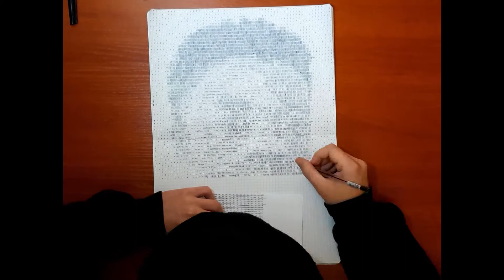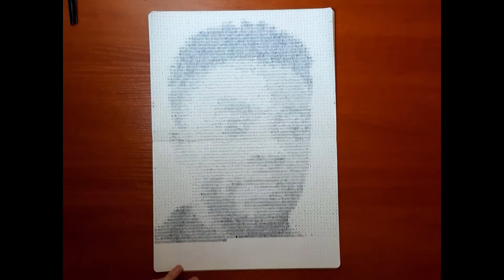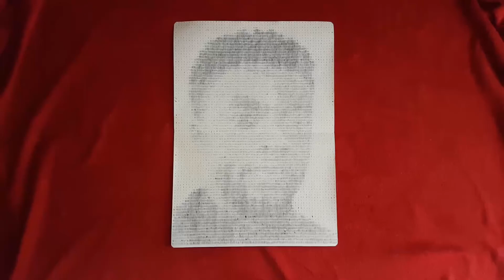Chadwick Boseman [*] Made Of 16,640 LINES - Time Lapse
Portrait of the late Chadwick Boseman made of over 16,000 lines.

   Chadwick Boseman
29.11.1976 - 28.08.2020